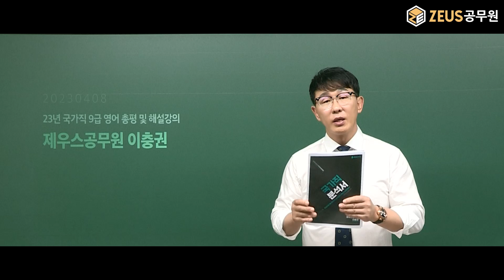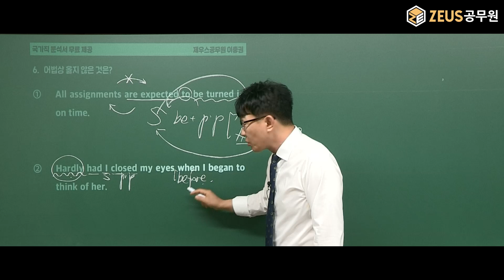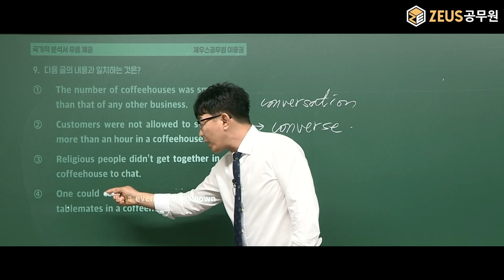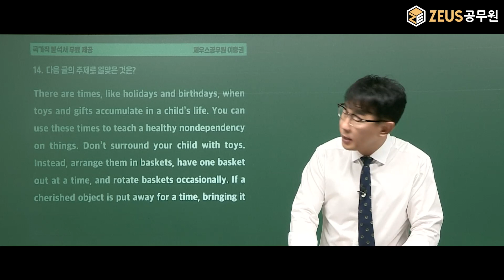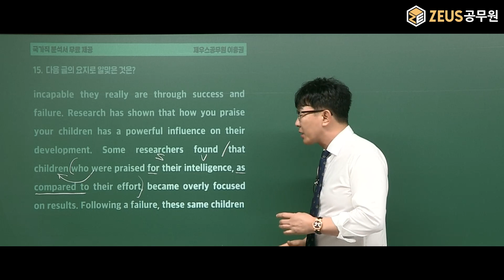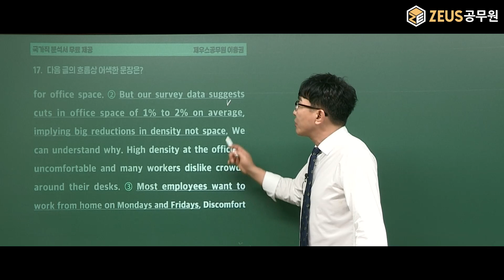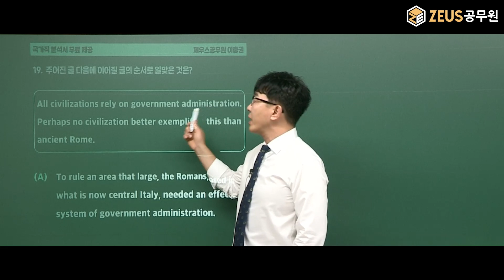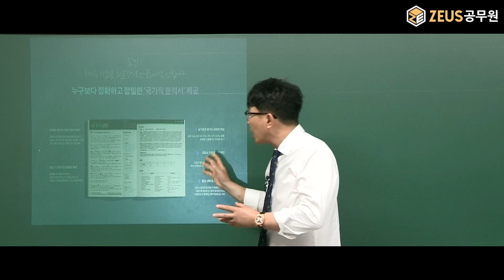2023년 국가직 9급 공무원 영어 해설강의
4월 국가직을 넘어 6월에 치룰 서울/지방직까지 대비해야 합니다.

독해 전지문 구문 분석, 문법 포인트, 시험에 출제될 동의어까지
23년 국가직 9급 영어에 대한 모든 것을 파해친 분석서

00:00 총평
02:55 01~04번
04:36 05번
08:17 06번
12:01 07번
14:58 08번
17:03 09번
18:45 10~12번
23:46 13번
26:12 14번
31:42 15번
37:06 16번
40:46 17번
45:56 18번
50:55 19번
53:56 20번